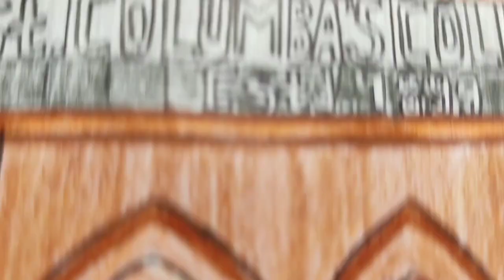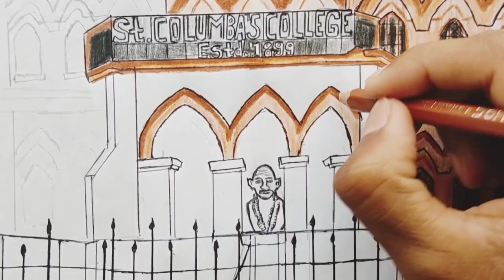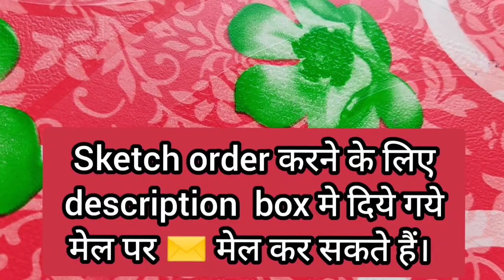मेरे कॉलेज का सुंदर 😍 मानचित्र।। st. columba's college hazaribagh।। pencil drawing of my college।।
मेरे कॉलेज का सुंदर 😊मानचित्र
St. Columba's college hazaribagh 🏫

Please 👇
            👉big hit and
                 channel and
                 share this with
                 friends.

➡️sketch order करने के
      लिए  मेल करें.
      arabhijeetarts2021@
      gmail. Com या टेलीग्राम
      भी कर सकते है।

Follow करें ⬇️

➡️ Telegram drawing groups

🖌️my third video link

➡️St. Columba's College, Hazaribag earlier known as Dublin University Mission College, is a premier constituent Unit of Vinoba Bhave University, Hazaribagh. Due to its performance, within one decade (1904) it became a Grade ‘A’ college of Calcutta University. In the year 1906–1907, the college was given its present name "St. Columba’s College" and in the same year it became an examination center of Calcutta University. This was the first ever Residential College in undivided Bengal, and later in Bihar & Orissa. The College is considered to be oldest multi faculty institutions of higher education in Eastern India. It was constructed by the two famous Indian contractors of the town then, Bishun Lal and Uma Lal.